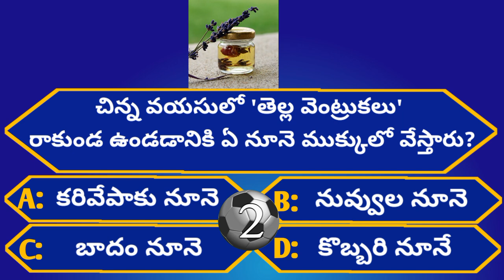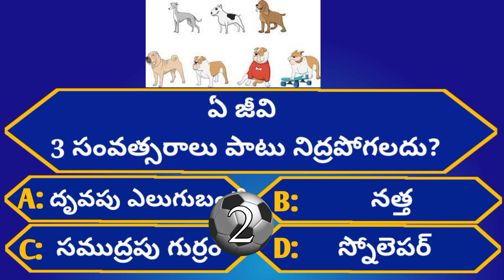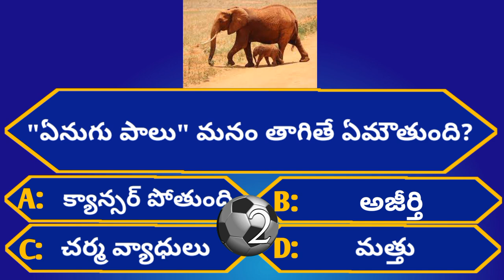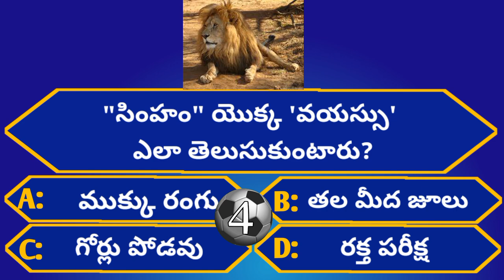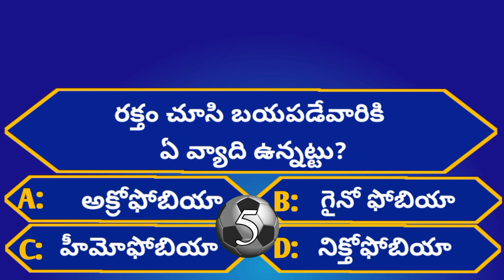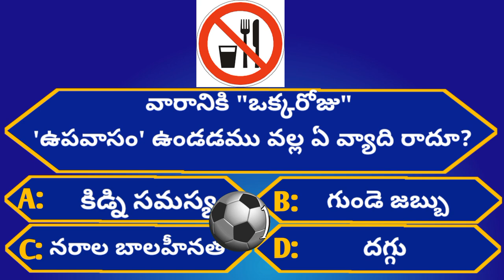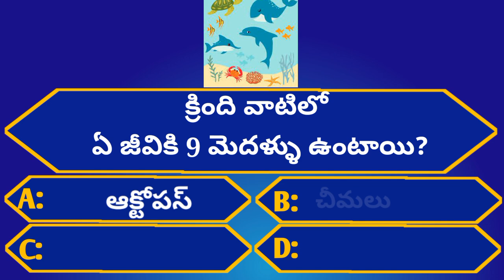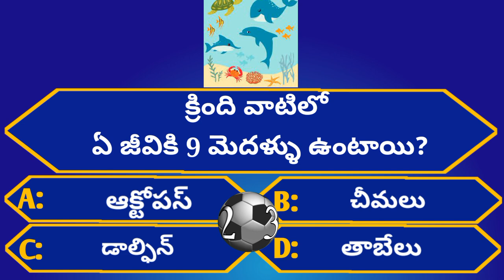Intresting Health GK Questions|Unknown Facts|Episode-79